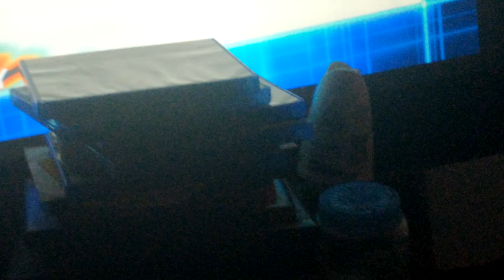REY MYSTERIO VS ANDRADE - WWDEVIN UNIVERSE MODE SMACKDOWN